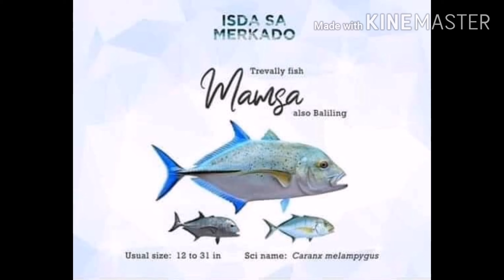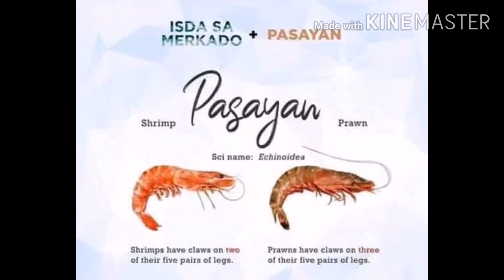Ulam na this!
Alamin ang mga mabibili natin sa merkado!